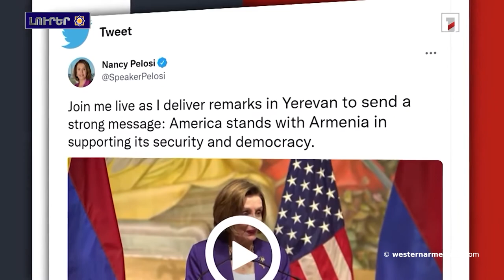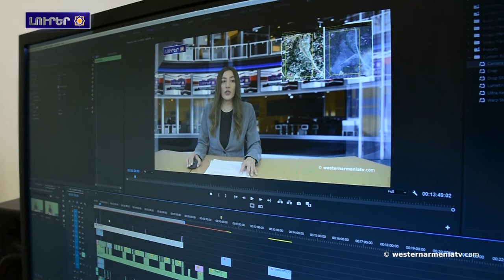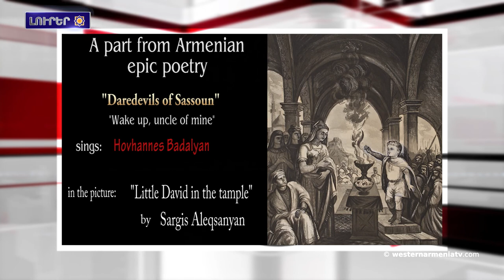Ճօ Պայտըն Հայաստանի բարեկամն է. Նենսի Փելոսի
1․ Տիգրանակերտի 8000-ամեայ Հեւսելի այգիները վտանգուած են
2. Ճօ Պայտըն Հայաստանի բարեկամն է. Նենսի Փելոսի
3. Ռուսիոյ նախագահը կը կարծէ, որ հայ-ատրպէյճանական սահմանի վերջին բախումները որեւէ կապ չունին Լեռնային Ղարաբաղի հետ
4․ Կ’աջակցինք ՀՀ տարածքային ամբողջականութեան. ԱՄՆ քոնկրէսական
5. Պլինքըն Ալիեւին կոչ ուղղած է պահպանել հրադադարի ռեժիմը
6․ Նենսի Փելոսի Ծիծեռնակաբերդի յուշահամալիրին մէջ յարգանքի տուրք մատուցած է
7․ Աջակցինք Արեւմտեան Հայաստանի պետական հեռուստակայանին

BANQUE DU BÉNÉFICIAIRE : 18206
SWIFT : AGRIFRPP882
IBAN : FR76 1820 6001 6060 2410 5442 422
BÉNÉFICIAIRE : Assemblée des Arméniens (AAAO)
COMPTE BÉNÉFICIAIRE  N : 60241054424